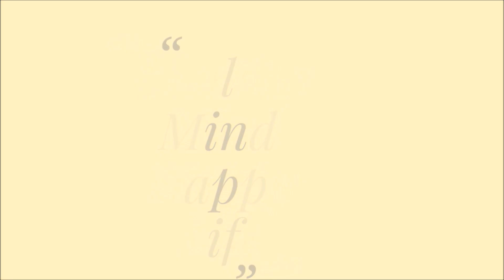Can PUBG make player VIOLENT & AGGRESSIVE? | AskRimpa | Rimpa Sarkar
With the increasing popularity of Battle Royale Games like PUBG, a debate has started around the world where people are worried about addiction to this online game and the kind of mental damage it is causing to player.
In this video I am talking if these games can really make someone act violent and tips on how can you help yourself from being addictive to it.